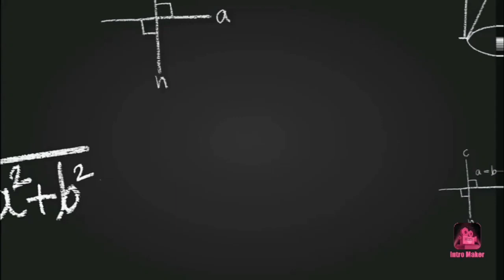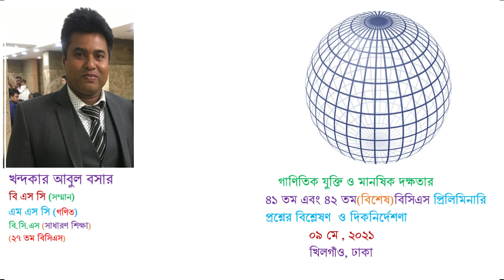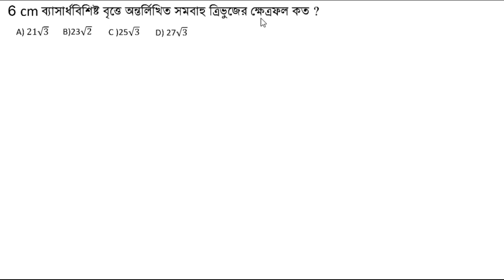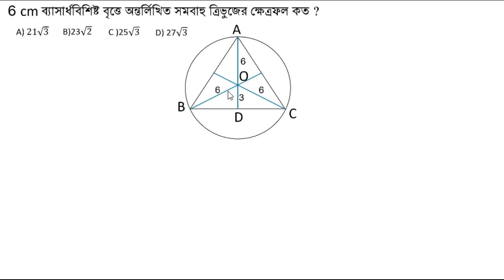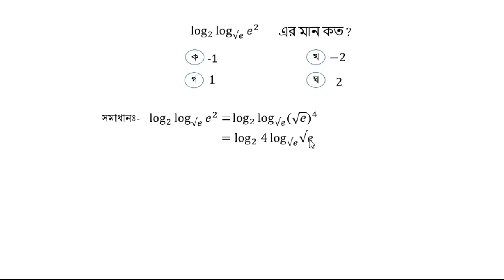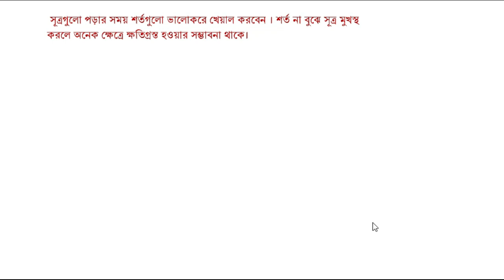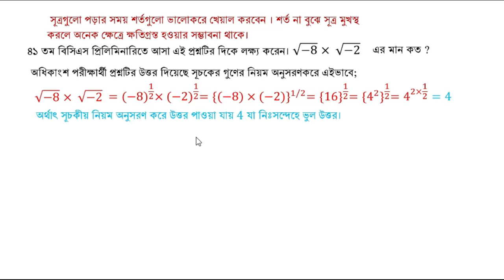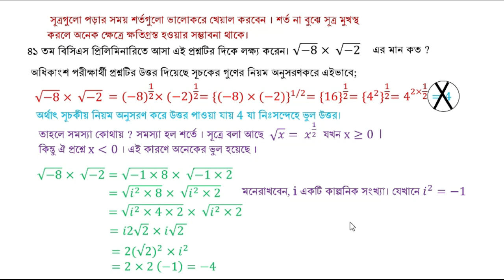৪১ তম এবং ৪২ তম(বিশেষ)বিসিএস প্রিলিমিনারি প্রশ্নের বিশ্লেষণ ও দিকনির্দেশণা (Part: 1)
৪১ তম এবং ৪২ তম(বিশেষ)বিসিএস প্রিলিমিনারি  প্রশ্নের বিশ্লেষণ  ও দিকনির্দেশণা (Part: 1)